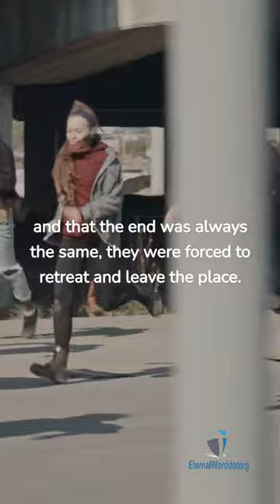Is the Armor of God real? And how can I use it?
The short answer is yes, it is real. In the spiritual world it is a real armor, and it has the power to protect its owner, the armor is activated by the believer through the power of faith in the name of Jesus our Lord.

There are even many testimonies on the internet, when former members of satanic cults who are now Christians, tell how some of their Christian victims used the shield and sword of the armor of God, against them and the demons they brought with them, and that the end was always the same, they were forced to retreat and leave the place.

It is literally a real armor in the spiritual world, and it also has the power to influence our physical world.